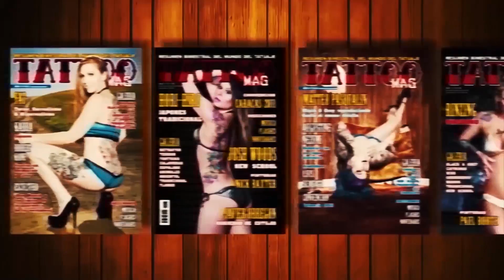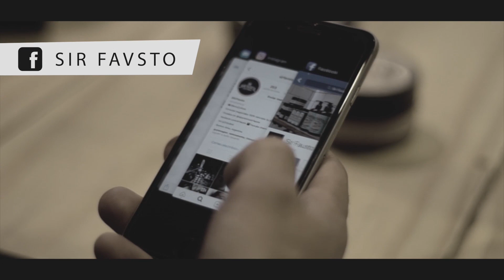PROGRAMA 15 MANDINGA TATTOO